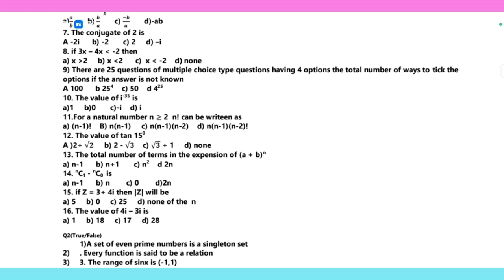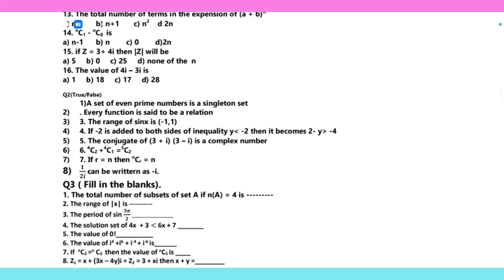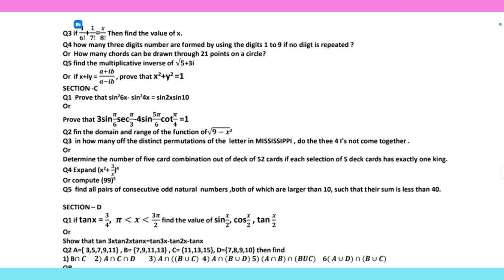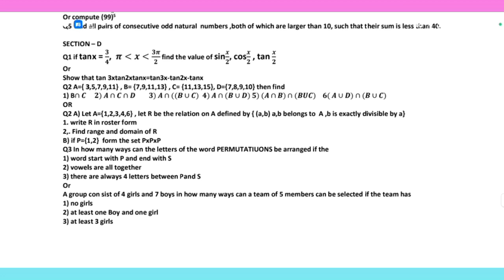PSEB 11th class math paper term 1 exam 2023 / full solved/ 14 September 2023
about video...PSEB 11th class math paper term 1 exam 2023 / full solved/ 14 September 2023